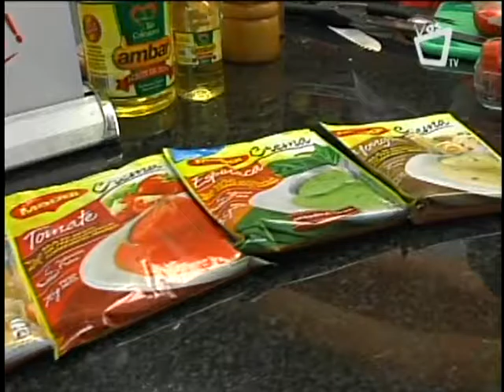Cocinando con Vos